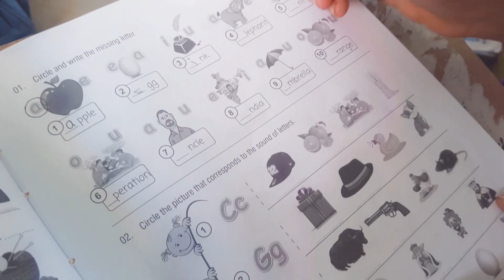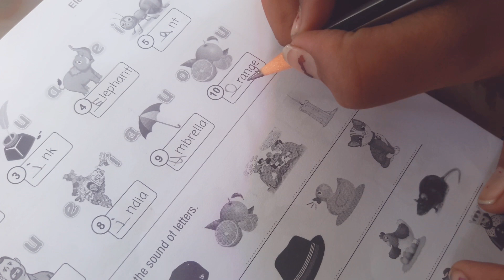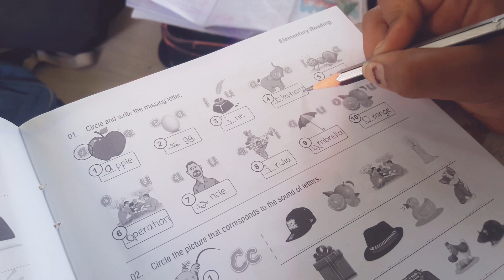SOUNDS OF ALPHABETS/CONSONANTS Part 1EnglishElementary Reading.